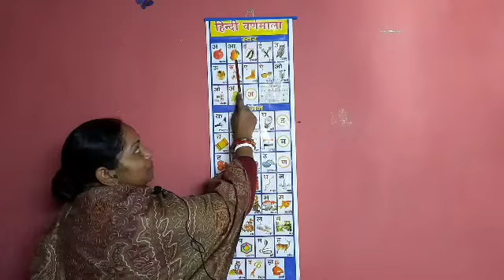अ से आनर, आ से आम Full Hindi Varnamala | अ आ इ ई उ ऊ ए ऐ